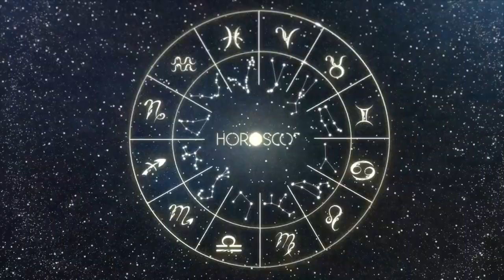Daily Horoscope - LEO - January 24 2023